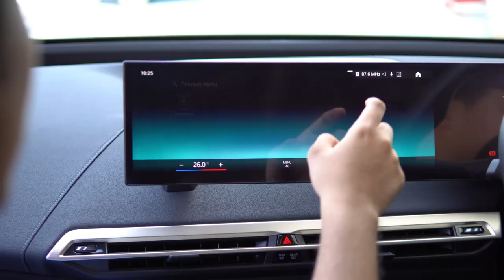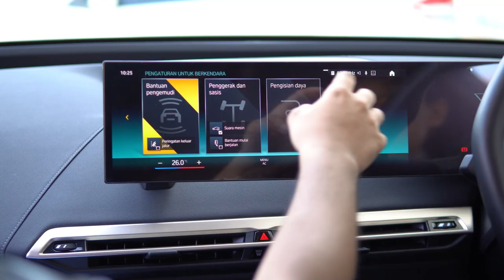Mobil Sultan yang senyap, kencang, mewah, canggih dan keren | BMW iX xDrive40 Sport